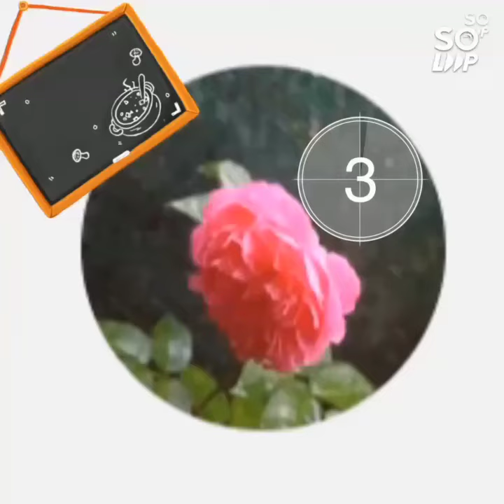Grapes face mask.🍇🍇🍇for summer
മുഖം നന്നായി തിളങ്ങാൻ ഒരു ഫേസ് മാസ്ക്